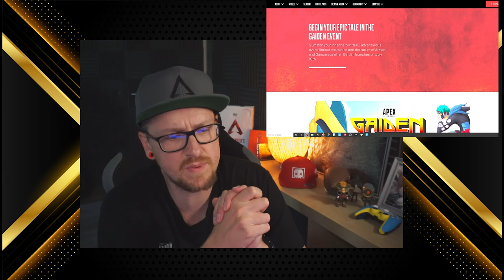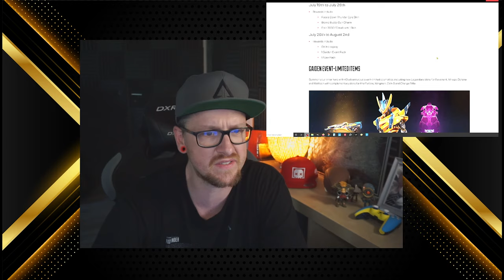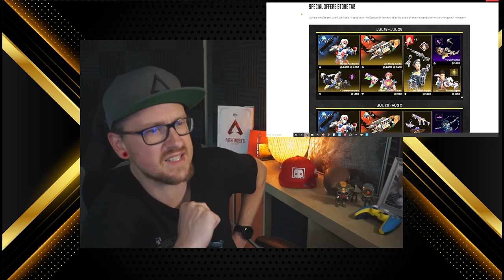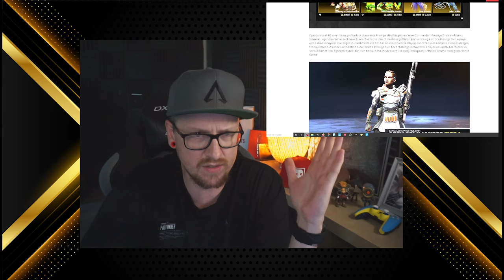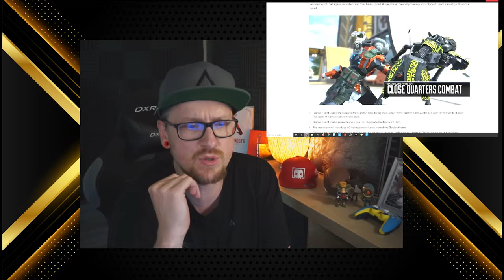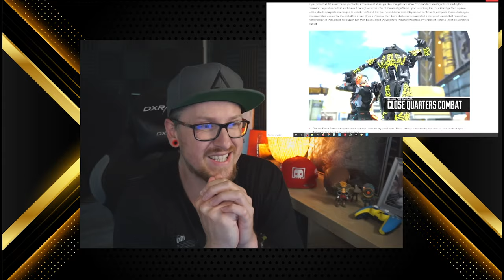Gaiden Event mit BELIEBTEN Modus ! Apex Legends deutsch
Mein Equipment:
Mikro: Hyper X QuadCast*

Elgatogeräte:
Stream Deck*

Capture Card:*

Elgato Halterung*

Elgato Flexarm*